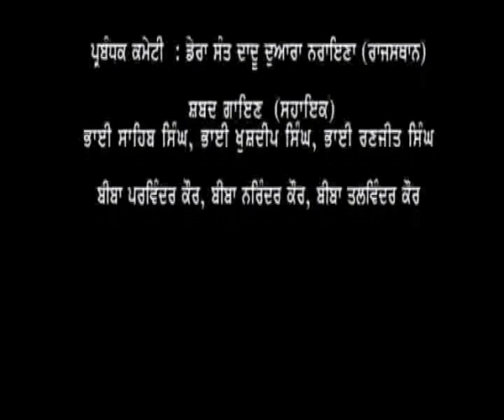Charan Chalo Marag Gobind - A Documentary Film - PART- 4/4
PART - 4 . A Documentary Film on Guru Gobind Singh Ji's travel from Takht Sri Damdama Sahib, Talwandi Sahbo (Punjab) to Takht Sri Hazoor Sahib, Nander (Maharashtra)